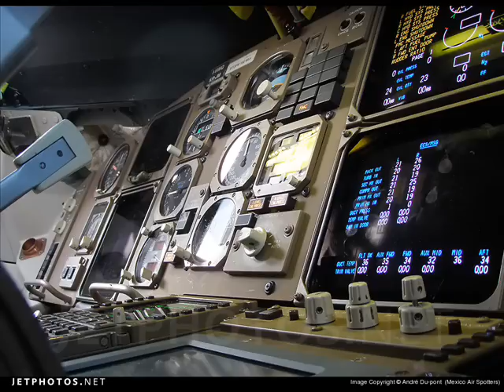Tributo a la Aviacion en Mexico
El 8 de enero de 2010 se cumplio un siglo de la Aviacion en Mexico, desafortunadamente esta es una fecha olvidada, tan importante como los 100 años de la Revolucion o 200 de la Independencia.
Lineas aereas, fuerzas armadas, pilotos, aficionados. todos somos parte de de la Aviacion Mexicana, hemos aportado lo necesario para hacer de este Mexico un gran pais en cuanto a la aviacion se refiere. Que nuestros aviones son viejos, que los aeropuertos estan en malas condiciones, que no hay control. yo solo puedo decir que lo que importa ES EL VALOR HUMANO, VOLAR, SENTIRSE LIBRE.
Agradezco a André Du-Pont por dejarme usar sus fotografias para este video.